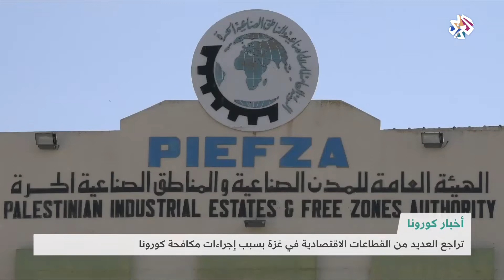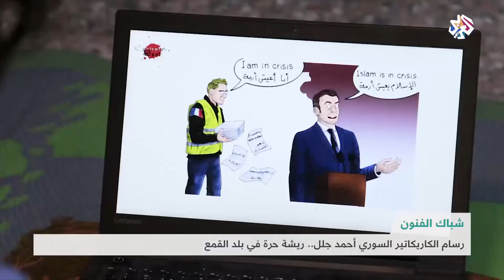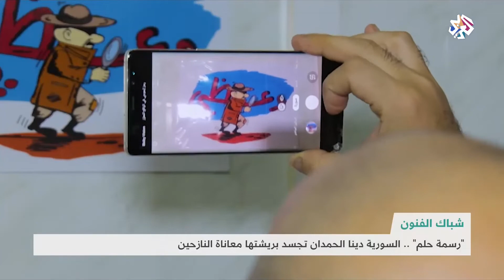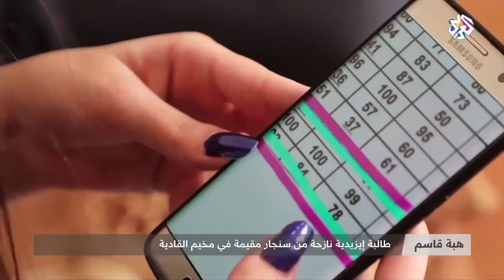شبابيك │ 14-11-2020│ الحلقة كاملة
حلقة جديدة من برنامج شبابيك تناولت في ملفها الرئيسي ملف الجدل الحاصل في المغرب بعد قرار تأجيل النقاش الخاص بمشروع قانون تنظيم الإضراب إلى أجل غير مسمى، إذا أن المشروع المحال على البرلمان المغربي منذ سنة 2016 يثير تحفظات النقابات التي ترى أن بنوده تقيّد حرية العمّال، أما في شباك الفنون فعرّفت الحلقة بأعمال رسام الكاريكاتير السوري أحمد جلجل، وتناولت الحلقة أيضا موضوع خطر الجراد الذي يهدد السنة الزراعية والمحاصيل في اليمن.